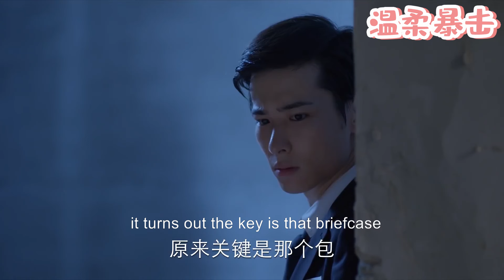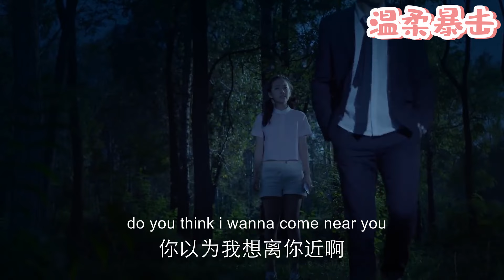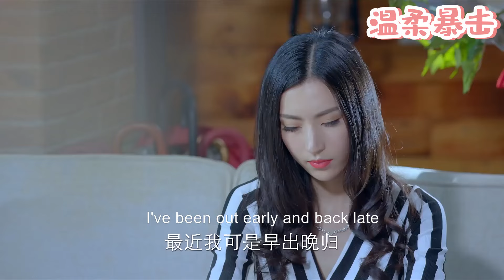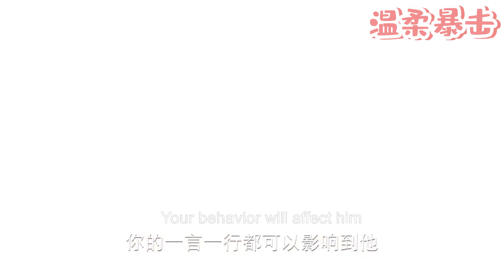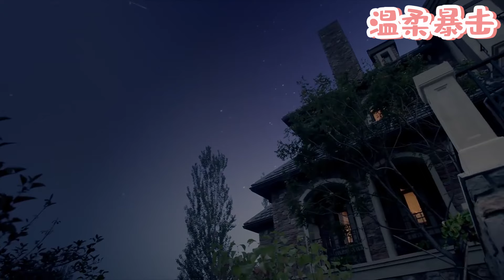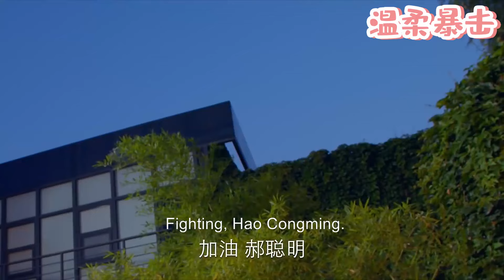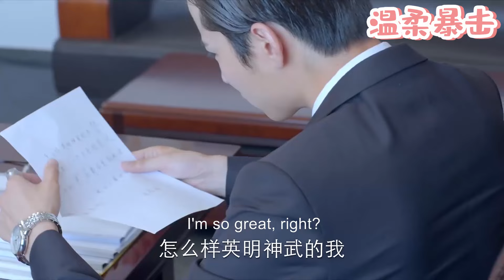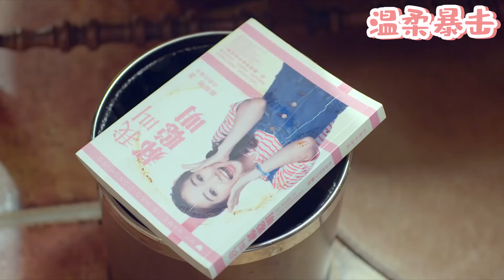【熱劇推薦】億萬總裁花100萬都請不來的高級主廚，小保姆竟一個電話輕鬆解決，眾人傻眼！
該視頻來源於電視劇片段。BDASLGN
👇更多精彩在這裡：